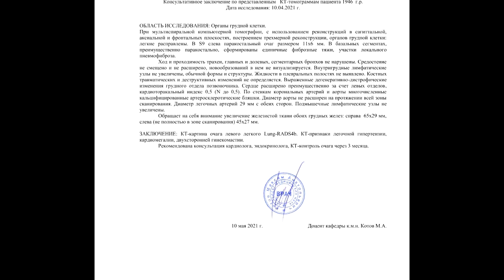КАРДИОМЕГАЛИЯ на РАСШИФРОВКЕ КТ органов грудной клетки. Легочная гипертензия.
✍️ Для исключения КАРДИОМЕГАЛИИ сердца и легочной гипертензии пришлите нам заявку для видео расшифровки КТ органов грудной клетки стоимостью 1500 руб. в течение 3-5 часов с момента обращения.

📺 Воспользуйтесь ВИДЕОИНСТРУКЦИЯМИ для создания и отправки архива с КТ органов грудной клетки

🗣 От ПАЦИЕНТА:
"Подозрение на COVID-19."

📞 ОФОРМИТЕ заказ на повторный анализ КТ органов грудной клетки по тел.

При мультиспиральной компьютерной томографии, с использованием реконструкций в сагиттальной, аксиальной и фронтальных плоскостях, построением трехмерной реконструкции, органов грудной клетки: легкие расправлены. В S9 слева паракостальный очаг размером 11х6 мм. В базальных сегментах, преимущественно паракостально, сформированы единичные фиброзные тяжи, участки локального пневмофиброза.

Ход и проходимость трахеи, главных и долевых, сегментарных бронхов не нарушены. Средостение не смещено и не расширено, новообразований в нем не визуализируется. Внутригрудные лимфатические узлы не увеличены, обычной формы и структуры. Жидкости в плевральных полостях не выявлено.

Костных травматических и деструктивных изменений не определяется. Выраженные дегенеративно-дистрофические изменения грудного отдела позвоночника. Сердце расширено преимущественно за счет левых отделов, кардиоторакальный индекс 0,5 (N до 0,5). По стенкам корональных артерий и аорты многочисленные кальцифицированные артеросклеротические бляшки. Диаметр аорты не расширен на протяжении всей зоны сканирования. Диаметр легочных артерий 29 мм с обеих сторон. Подмышечные лимфатические узлы не увеличены.

Обращает на себя внимание увеличение железистой ткани обоих грудных желез: справа  65х29 мм, слева (не полностью в зоне сканирования) 45х27 мм.

⏩ ЗАКЛЮЧЕНИЕ: КТ-картина очага левого легкого Lung-RADS4b. КТ-признаки легочной гипертензии, кардиомегалии, двухсторонней гинекомастии.
Рекомендована консультация кардиолога, эндокринолога, КТ-контроль очага через 3 месяца.

19 апреля 2021 г. Доцент кафедры к.м.н. Котов М.А.

👁‍🗨 КОММЕНТАРИЙ врача-рентгенолога:
"В легких данных за пневмонию нет.
В нижних отделах левого легкого есть небольшой очаг, подозрительный на онкологию, для контроля нужно будет повторить КТ через 3 месяца.
Есть признаки повышения давления в легочных артериях - легочная гипертензия, и расширение сердца - с этим нужно показаться кардиологу.
Так же обращает на себя внимание увеличение железистой ткани грудных желез - с этим лучше обратиться к эндокринологу."

©️ КТ-признаки легочной гипертензии, кардиомегалии, двухсторонней гинекомастии описал при повторном пересмотре КТ органов грудной клетки (второе мнение) рентгенолог высшей категории к.м.н. Котов М.А., доцент кафедры лучевой диагностики СЗГМУ им. И.И. Мечникова, главный врач центра КТ «Ами» (г. Санкт-Петербург)

⛔️ КАРДИОМЕГАЛИЯ (синдром "бычьего сердца") – это увеличение размеров и массы сердца. Может быть врожденной, но чаще является самостоятельной болезнью, сопровождающей другие патологии сердечно-сосудистой системы.

📧 ОПИСАНИЕ КТ органов грудной клетки стоимостью 1 500 руб. (файл PDF) вы получите через 4-5 часов на e-mail.
🕙 ВИДЕО С РАСШИФРОВКОЙ СНИМКОВ КТ органов грудной клетки по цене 500 руб. в дополнение к основному заключению вы получите в течение 10-12 часов.

⚡️ ПРИЗНАКИ кардиомегалии сердца

➖ периферические отеки;
➖ тахикардия;
➖ повышенная утомляемость;
➖ одышка;
➖ боли в области сердца;
➖ ортопноэ.

📕 ОБРАЗЦЫ ЗАКЛЮЧЕНИЙ КТ органов грудной клетки с ЛЕГОЧНОЙ ГИПЕРТЕНЗИЕЙ и кардиомегалией на , где с ними можно познакомиться и скачать.

💥 ОСЛОЖНЕНИЯ при кардиомегалии (увеличении сердца)

🔸 нарушение сердечного ритма;
🔸 образование тромбов;
🔸 остановка сердца.

👪 Почитайте ОТЗЫВЫ ПАЦИЕНТОВ заказавших расшифровку КТ органов грудной клетки за 1500 руб.

Больные кардиомегалией, у которых увеличен левый желудочек сердца, находятся в большей опасности.